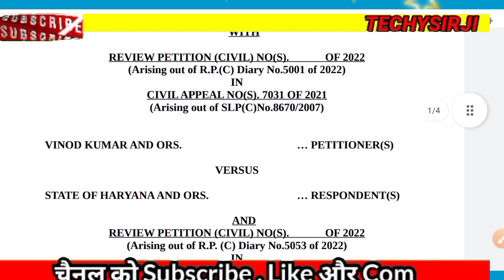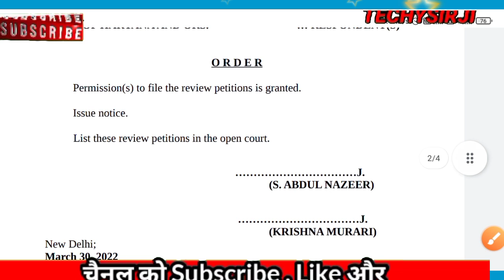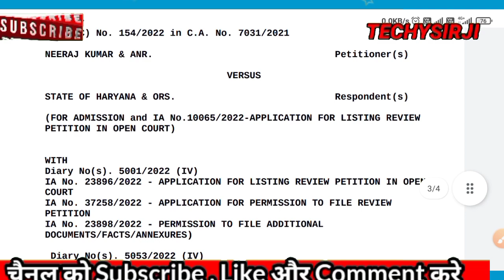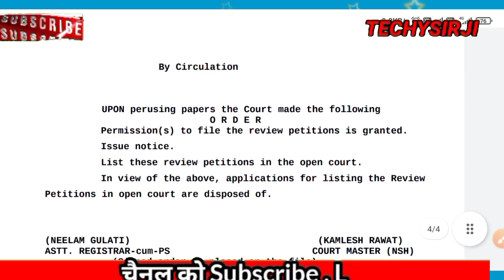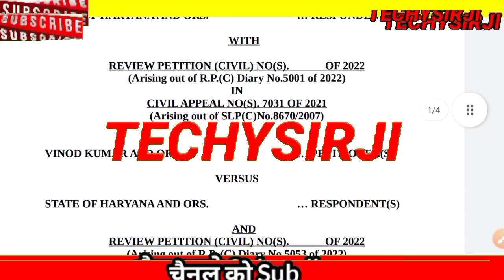CONGRATULATIONS ALL KUK CANDADATES SUPREME COURT मे REVIEW ACCEPT हुई, DRAWING TEACHER NEWS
HSSC Art and Craft Result 2021
HSSC Art and Craft Teacher News Today
HSSC Art and Craft Teacher Result 2021

HSSC Art and Craft Answer Key 2021

HSSC Art & Craft Results

HSSC Art and Craft Teacher 816 Admit Card

HSSC Art and Craft Cut Off

art and craft admit card